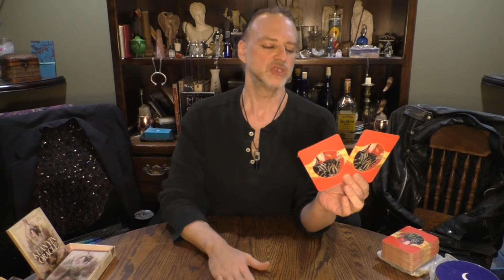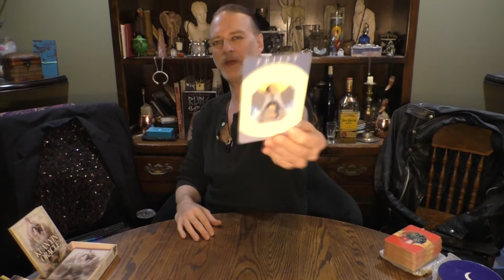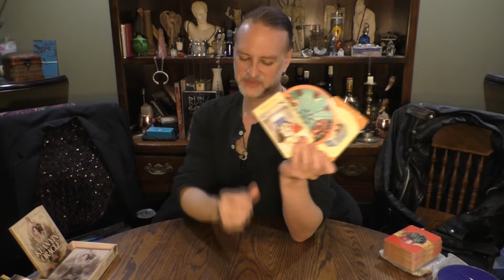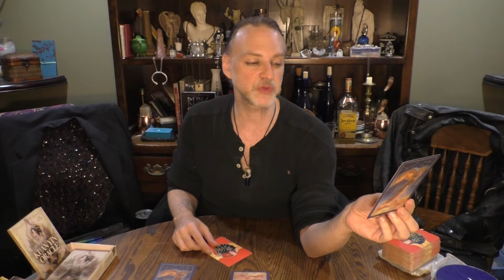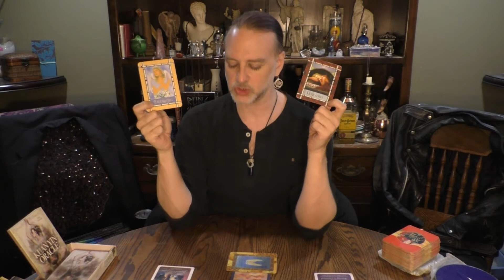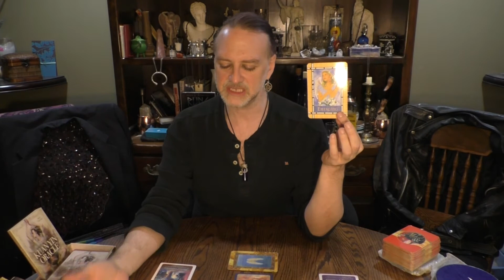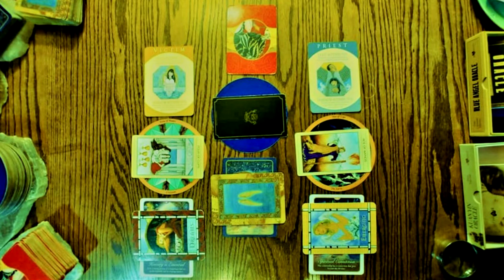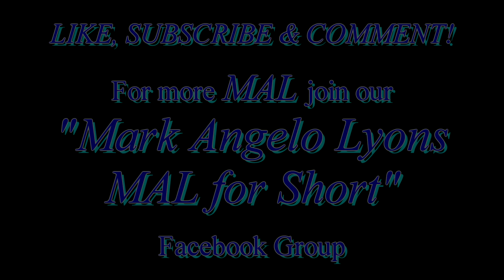TAURUS: TIMELESS ROMANTIC SOULMATE READ = A VICTIM/VICTOR & A PRIEST/PRIESTESS CONTRACT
A Timeless Romantic Soulmate Read for TAURUS Sun, Moon, Rising & Venus signs recorded in October 2020.
SOULMATE: a Soul Contract to 'help each other heal' regardless of the form said relationship takes.
These readings address the parties & aspects of Soulmate contracts manifesting a
happy, healthy, wealthy, wise, romantic, intimate sexual satisfying soulmate contract.

Read on to find out how to book me for a personal read in person
or via Facebook Messenger, Skype or phone. - MAL